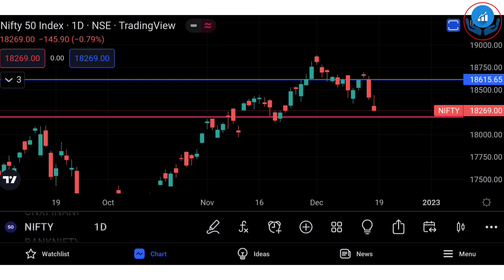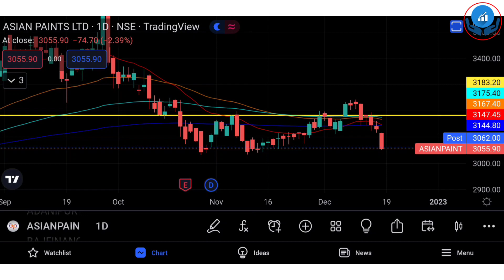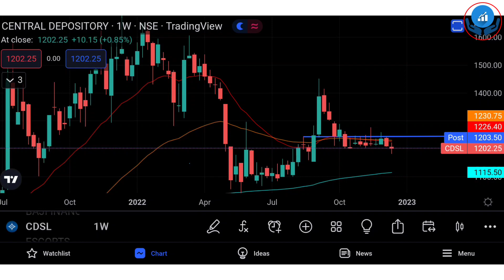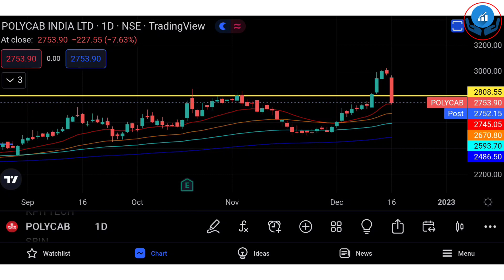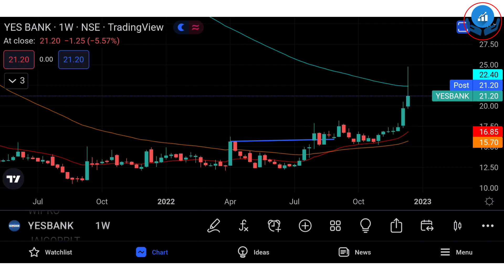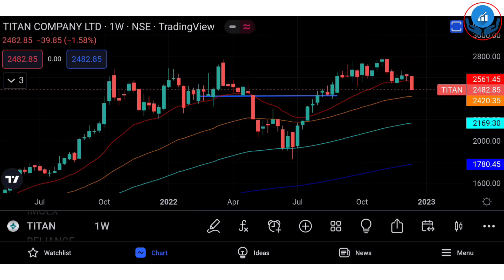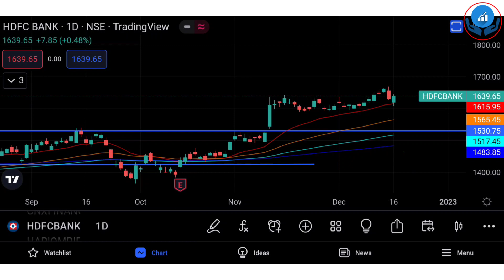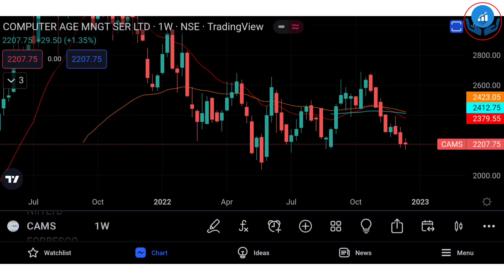দীর্ঘমেয়াদি বিনিয়োগে ভালো প্রফিটের সম্ভাবনা ! Asian paints -শেয়ারে লস চলছে ! কি করবো এবার ?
দামে কম, মানে ভালো" একটি সেক্টর, যেটা নিয়ে কথা হচ্ছে না ! ভালো কোম্পানির 12 টি শেয়ারে লং টার্ম বিনিয়োগ !
দীর্ঘমেয়াদি বিনিয়োগ কিভাবে করবেন শেয়ার বাজার থেকে ইনকাম করুন শেয়ার ব্যবসা শিখুন শেয়ার ব্যবসা বুঝুন ।

2.SAMCO Securities